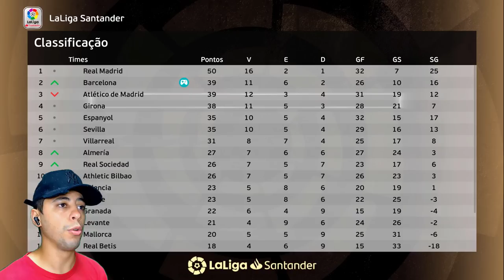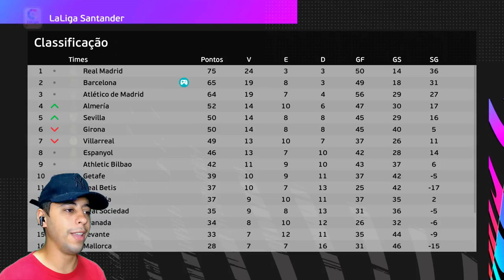GARRA FEZ O GOL DO TÍTULO na FINAL do MUNDIAL DE CLUBES? BARCELONA X GRÊMIO - Rumo de Goleiro #65